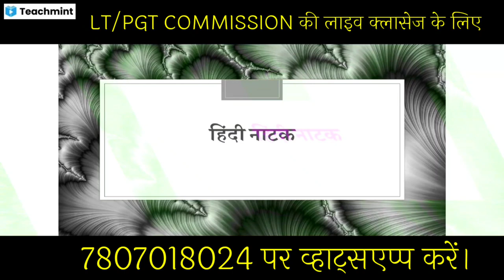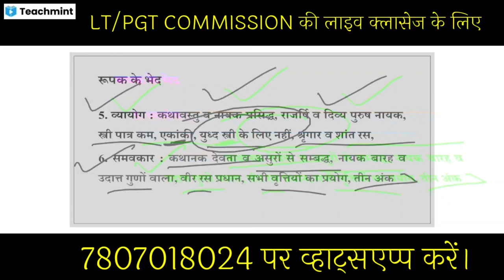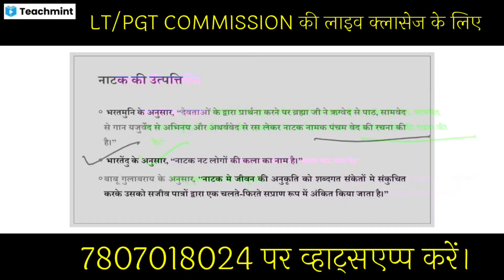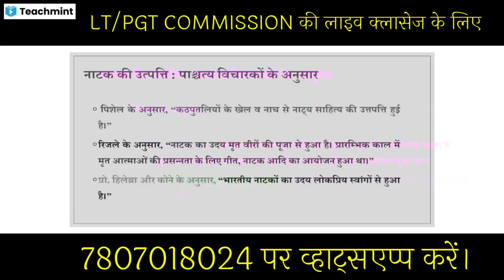नाटक के बारे में विद्वानों के मत|| HP LT PGT Commission 2023|| PGT commission Hindi 2023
अधिक जानकारी व लाइव क्लासेज के लिए 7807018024 पर व्हाट्सएप्प करें।